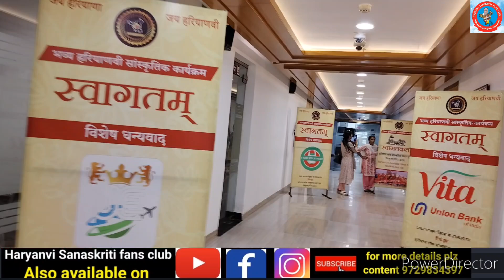श्री ज्ञान चंद गुप्ता जी ने हरियाणा लोक सां• उत्थान ट्रस्ट के स्थानपना दिवस पर दिया 2 लाख अनुदान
,हरियाणा लोक सांस्कृतिक उत्थान ट्रस्ट,  पन्चकुला (रजिस्टर) के प्रथम स्थापना दिवस के उपलक्ष मे  एवं हरियाणा कला परिषद के सहयोग से दिनांक 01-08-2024  को सायंकाल 05:00 बजे  PWD Rest House,  सैक्टर-1, पन्चकुला मे ,आयोजित किया गया हरियाणा के रगं- संस्कृति के सगं , रंगारंग हरियाणवी कार्यक्रम।

Saurav Attri
Ranvir Dhankhar

Recoding:- Haryanvi Sanaskriti Fans Club YouTube channel
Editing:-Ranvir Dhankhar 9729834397